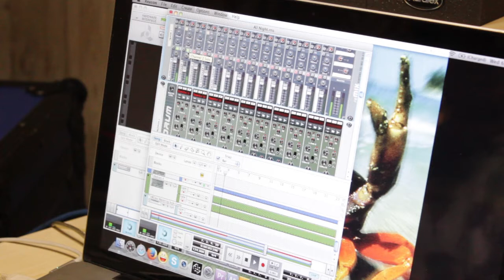What Is Up With Deletah?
Some news and the latest grooves. :)